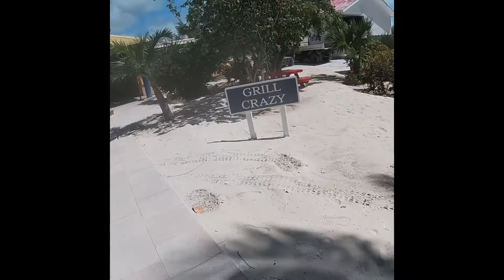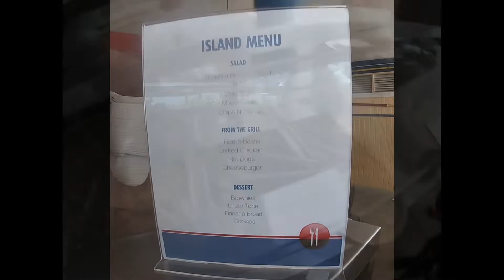Carnival Freedom Day 3 Princess Cays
Quick video of our day at Princess Cays didn’t do much recording was enjoying our trip